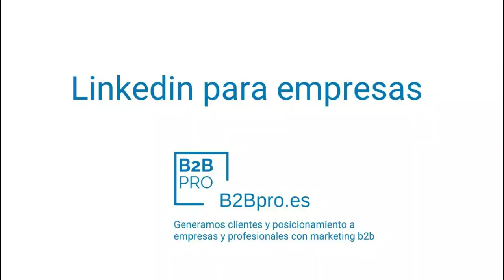Linkedin ads | Marketing b2b , Linkedin marketing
Linkedin ads : TIPS 🚩 ¿ 𝗤𝘂𝗶𝗲𝗿𝗲𝘀 generar nuevos clientes y 𝗱𝗲𝘀𝘁𝗮𝗰𝗮𝗿 𝘁𝘂 𝗺𝗮𝗿𝗰𝗮 ??

Mentoría

▶️ ¿ Quién soy ?